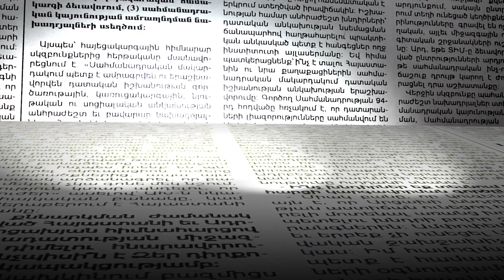Ինչպես է պաշտոնական Երևանն արձագանքում Իլհամ Ալիևի հայտարարություններին